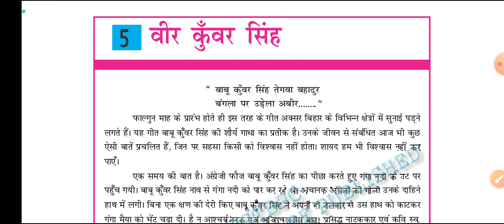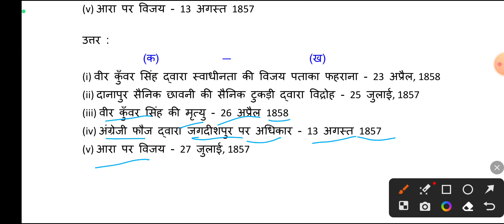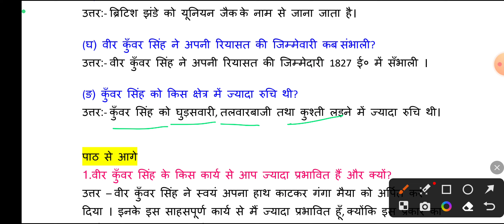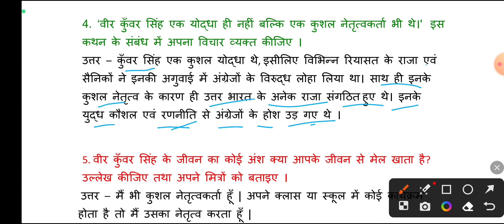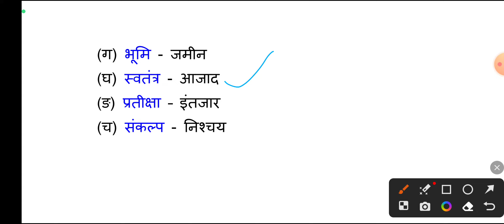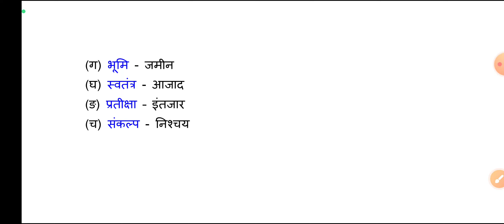veer kunwar singh class 7 hindi kislay chapter 5|bihar board class 7 hindi chapter 5 question answer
veer kunwar singh class 7 hindi kislay chapter 5|bihar board class 7 hindi chapter 5 question answer | Class 7 Hindi Kislay | किसलय हिंदी बुक बिहार क्लास 7 | Class 7 hindi bihar board solutions | kislay hindi book class 7 | किसलय कक्षा 7

Class 7 HINDI Book Solution –

kislay class 7 hindi chapter 5 question answer,
क्लास 7 हिंदी पाठ 5,
कक्षा 7 हिंदी पाठ 5 प्रश्न उत्तर,
कक्षा 7 हिंदी पाठ 5,
कक्षा 7 हिन्दी पाठ 5,
कक्षा 7 हिंदी पाठ 5 के प्रश्न उत्तर,
class 7 hindi ch 5 question answer,
class 7 hindi chapter 5 question answer,
kislay hindi book class 7 chapter 5,
हिंदी कक्षा 7 पाठ 5 प्रश्न उत्तर,
हिंदी कक्षा 7 पाठ 5,
7 class hindi chapter 5
kislay hindi book class 7,class 7 hindi bihar board
class 7 hindi path 5 question answer,
hindi class 7 chapter 5 question answer,
class 7 hindi chapter 5 answer question
kislay hindi class 7 book,class 7 bihar board hindi, class 7 hindi question answer chapter 5,
class 7 hindi question answer path 5,
hindi class 7 question answer chapter 5,
class 7 ch 5 hindi question answer,
class 7 chapter 5 hindi answer question

7 class hindi chapter 1 question answer,
class 7 ka hindi chapter 1 question answer,
class 7 hindi chapter 1 questions and answers,
कक्षा 7 हिंदी पाठ 1 का प्रश्न उत्तर,